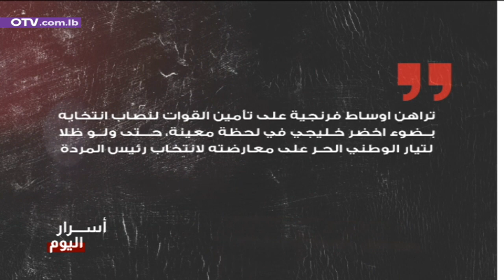الحزب والحصار والانتصار في اسرار اليوم